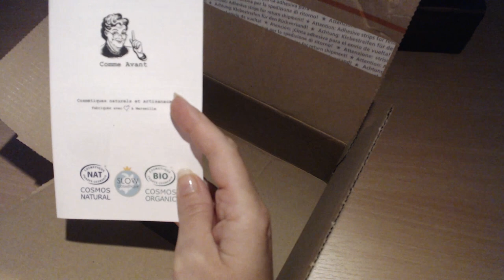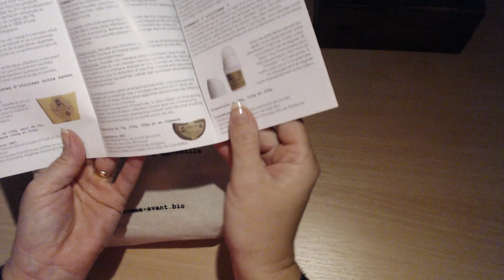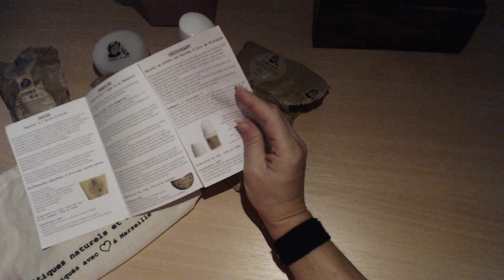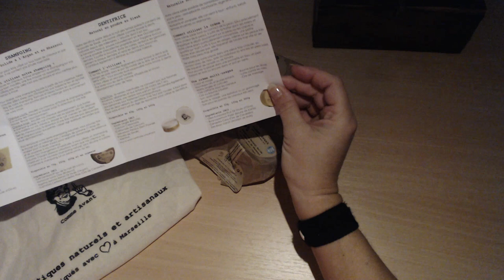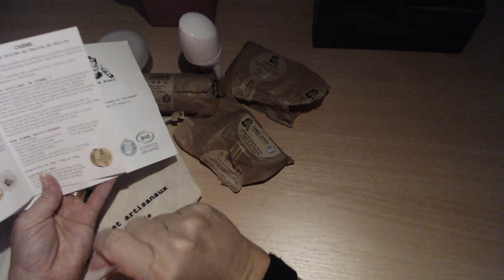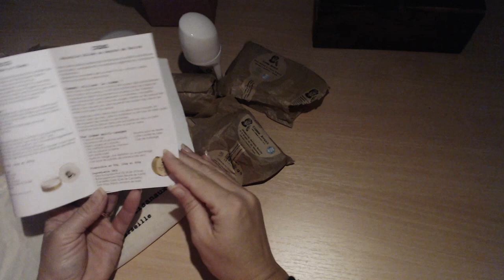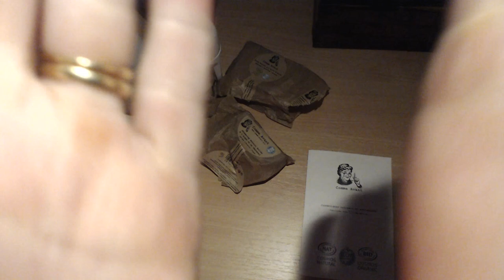ASMR FRANÇAIS UNBOXING cosmétique " Comme Avant "